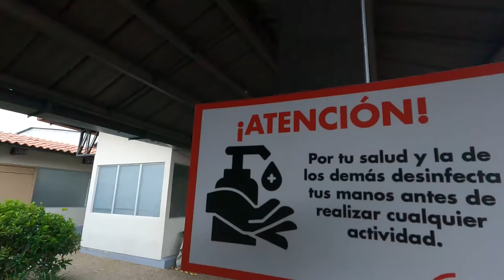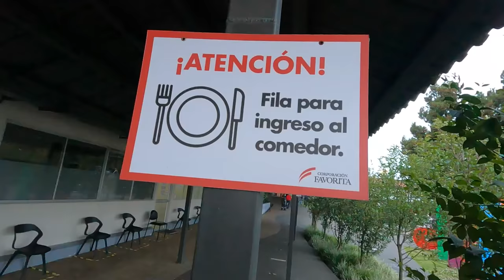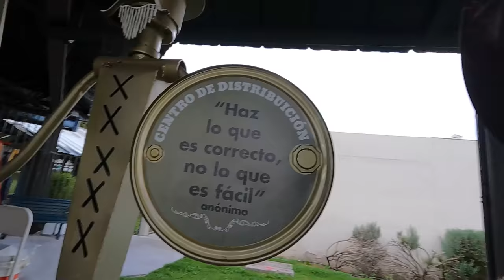Nos dejaron entrar a CORPORACIÓN FAVORITA | Dueña de SUPERMAXI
Nos dejaron entrar a la empresa MÁS GRANDE del país a documentar como sus instaciones por dentro. Dueña de supermaxi, megamaxi, supermercados aki, mega aki, etcétera...

¡SÍGUEME!
Edición: @RyokanFilms